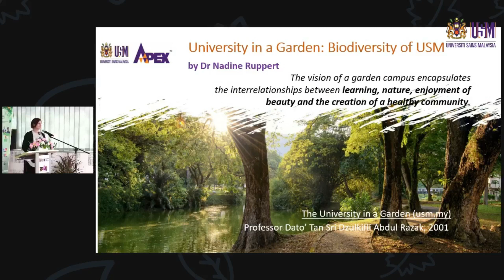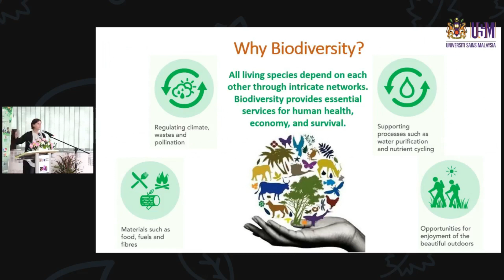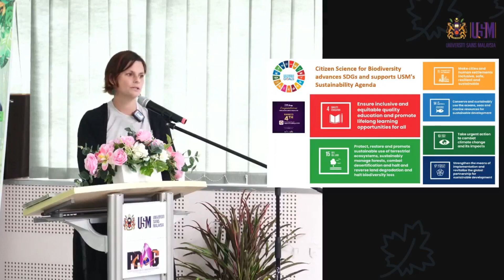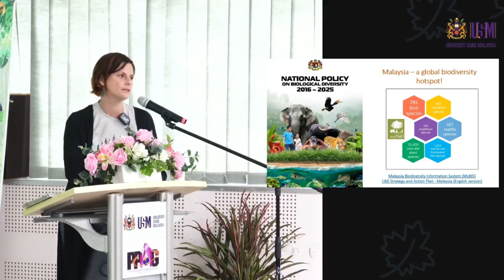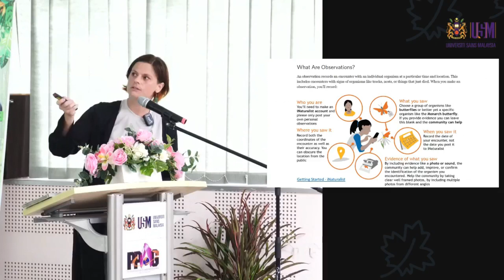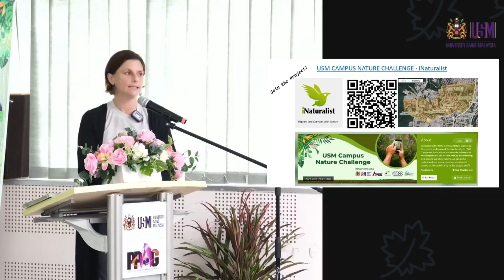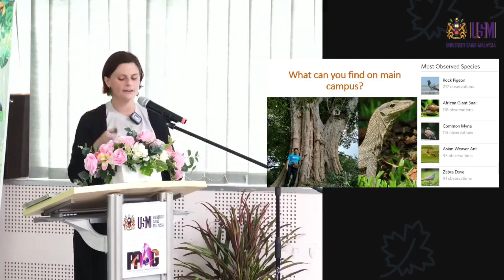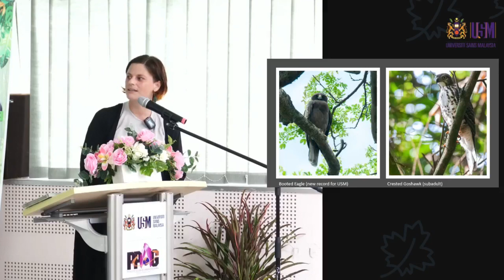University in a Garden: Biodiversity of USM by Dr Nadine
USM campus Nature Challenge
11 July - 31 August 2023
Open to all students and staff. Stand a chance to win a great prize.